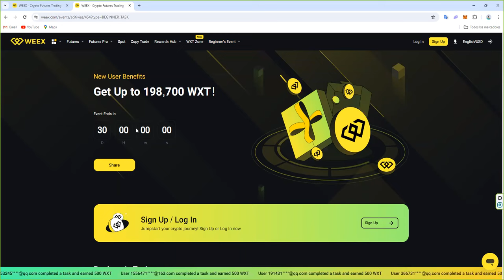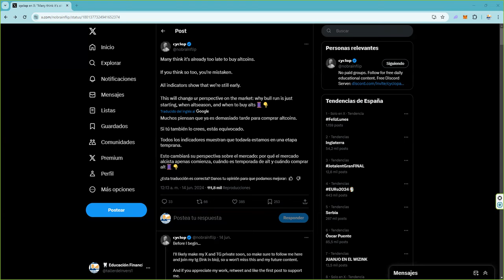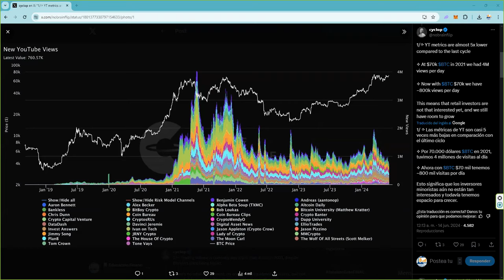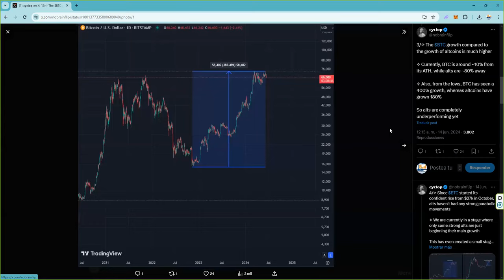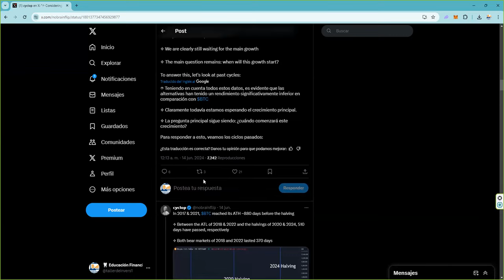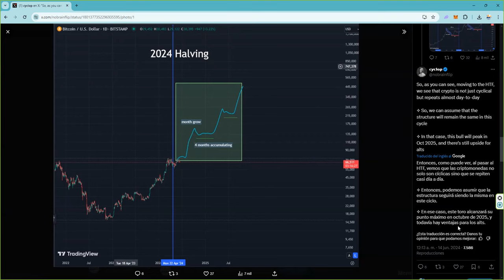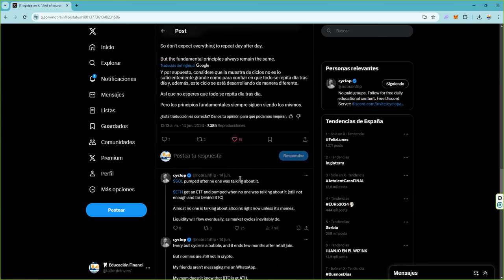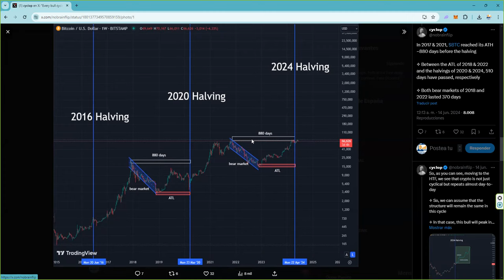Despues de revisar estas metricas estamos tranquilos con bitcoin